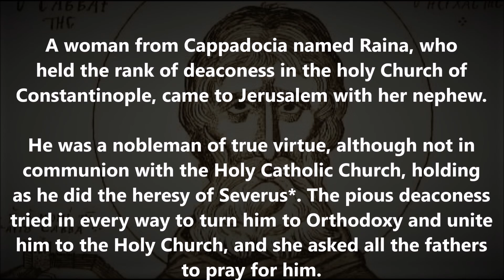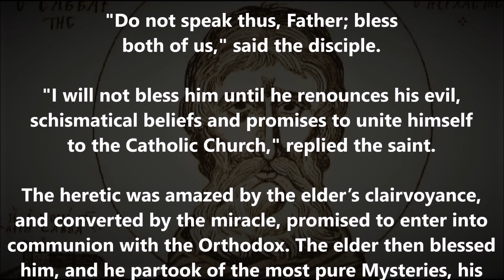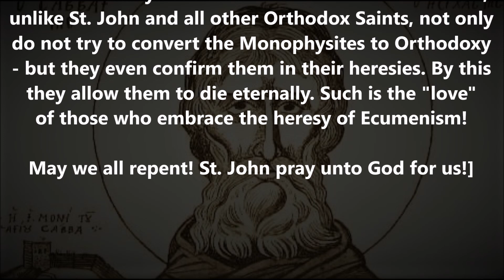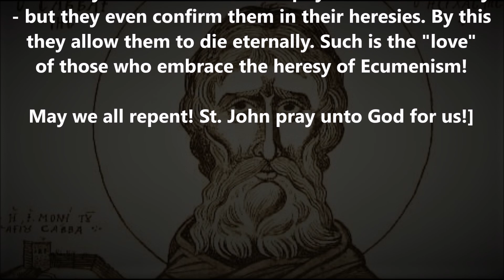I will not bless the heretic - I will save the heretic!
(A most instructive excerpt from the Life of Saint John the Silent as recorded by Saint Demetrius of Rostov)